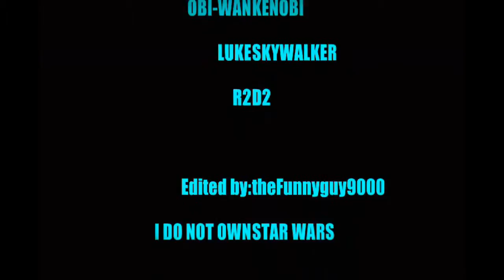Lego Star Wars - Best Friends (FILTERED EDITION)